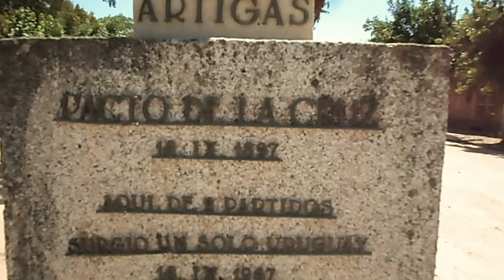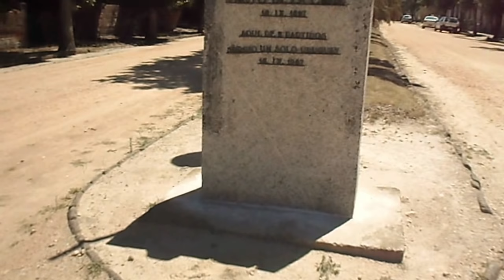REVOLUCIÓN DEL AÑO 1897 "PACTO DE LA CRUZ" (2) La Macana "Corazón del Mundo"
A 15 kms de Pueblo La Macana, Florida, Uruguay se encuentra la localidad de La Cruz, ubicada en en la zona centro-oeste del departamento de Florida, sobre el antiguo trazado de la ruta nacional Nº 5, y a poco menos de un kilómetro al este de la ruta 5 nueva. Dista 18 km de la capital departamental Florida y 116 km de Montevideo. Se destaca el hecho nacional conocido como "El Pacto de la Cruz" acto que certificó el final de la guerra civil de 1897. A principios de septiembre de 1897 los soldados de Saravia acampaban sobre la margen derecha del arroyo de La Cruz. Pocos días después, en aquel mismo paraje, los representantes del gobierno entregaron el dinero que se había acordado en el “pacto” para pagar a las fuerzas revolucionarias y, a cambio, recibían las armas de manos del ejército alzado. El protocolo se firmó en Montevideo y el 18 de septiembre en La Cruz, departamento de Florida, se hacía efectivo el desarme de las fuerzas militares revolucionarias. El Jefe del Estado Mayor del Ejército Revolucionario, Diego Lamas, y el Jefe del Estado Mayor del Ejército Nacional, en representación del Poder Ejecutivo, desempeñado por Juan Lindolfo Cuestas, dieron así un paso hacia la paz entre los uruguayos, poniendo fin a la Revolución del 97. Como consecuencia de ese acuerdo, el gobierno les entregaba a los revolucionarios las jefaturas políticas de siete departamentos.